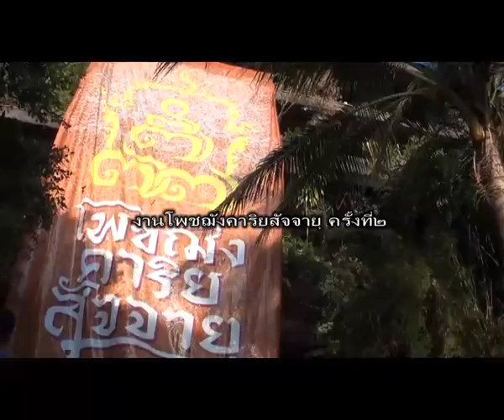เพลง ริมมูล วงฆราวาส